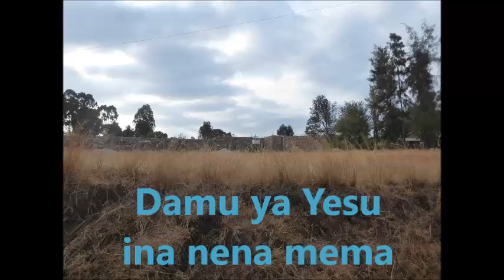Kagera Singalong swahili inanenamema